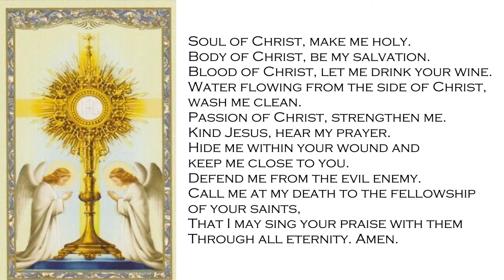Holy Saturday - Easter Vigil 9:00 p.m.